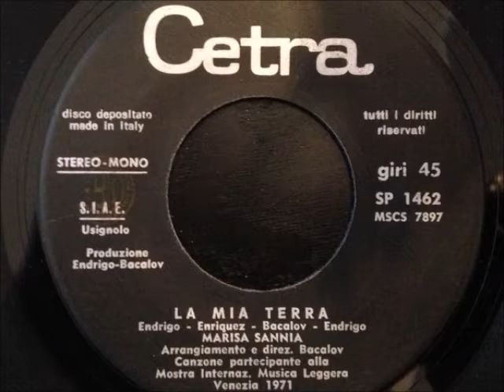Marisa Sannia - La mia terra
It was written by Sergio Endrigo and it's from the single released in 1971.